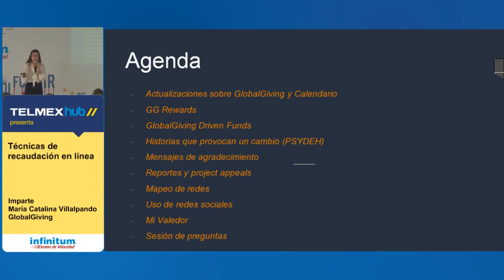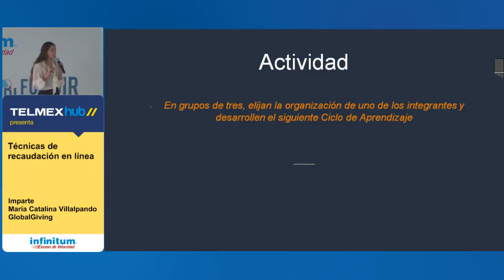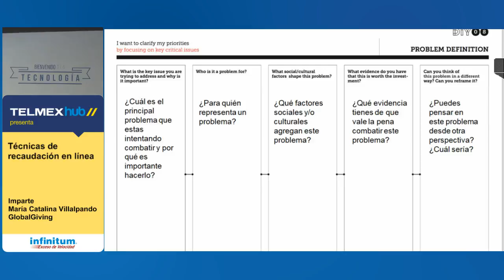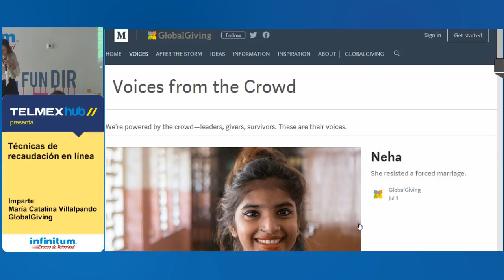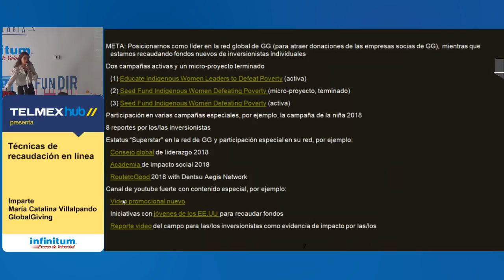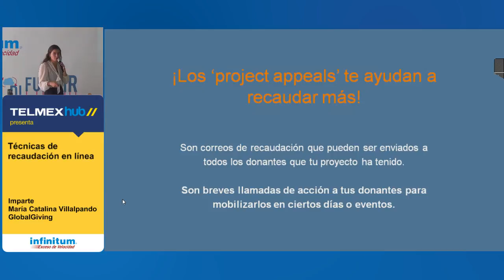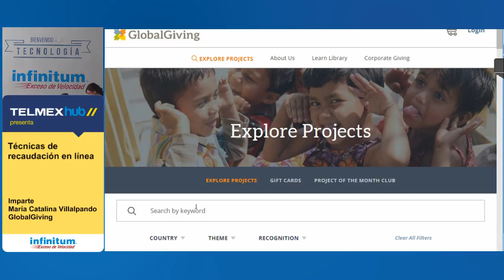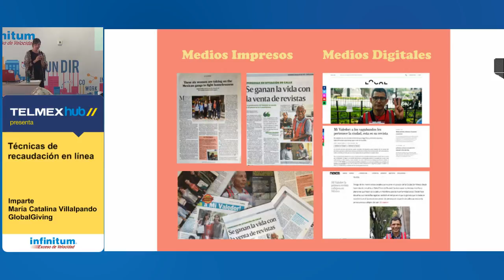Técnicas de recaudación en línea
GlobalGiving es la primera y más grande comunidad de recaudación en línea global que
conecta a organizaciones sin fines de lucro, donantes y empresas en 170 países.
Durante este año, GlobaGiving ha realizado visita a más de 30 organizaciones en México que forman parte de nuestra plataforma para conocer su labor y ayudarles a alcanzar su máximo potencial de recaudación.

María Villalpando - representante de GlobalGiving en México - estará ofreciendo un taller dirigido a las organizaciones en México que forman parte de nuestra plataforma para conocer más sobre técnicas de recaudación en línea y campañas de financiación colectiva. Esta es una gran oportunidad para conocer a la comunidad GlobalGiving en México y aprender sobre las mejores técnicas de recaudación. Además, Damon Taylor de la organización PSYDEH (Psicología y Derechos Humanos) nos estará acompañando para compartir su experiencia con GlobalGiving.
¡Los esperamos!

Temario:
- ¿Qué es la recaudación en línea y las oportunidades que brinda?
- ¿Cómo desarrollar una campaña exitosa?
- ¿Cómo comprometer a los donantes y difundir mensajes?
- ¿Cómo crear relaciones en línea y tener un mayor alcance?

Imparte: María Catalina Villalpando/GlobalGiving